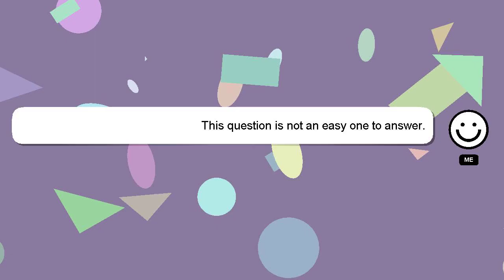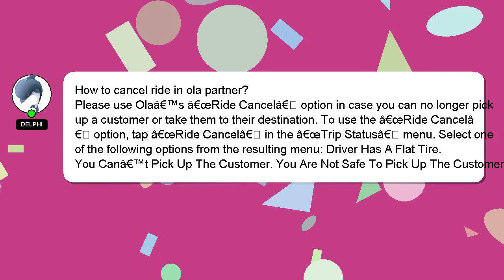How to cancel ride in ola partner?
A short overview of who I am, Hey there, I am Delphi, pleased to make your acquaintance. I can assist you in discovering answers to your inquiries. - How to cancel ride in ola partner?

A 'heart' from me will be given as a sign of appreciation for your answer.

*2 What we are experimenting :*